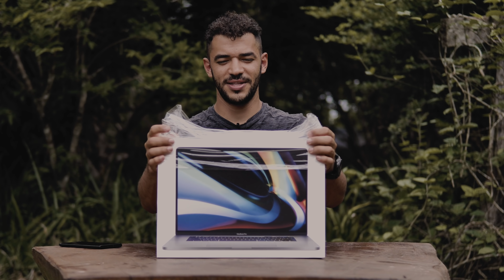Macbook PRO 16 - Nosso novo computador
Heeeey guys!
O nosso tão esperado computador finalmente chegou e separamos um vídeo falando um pouco dele e as primeiras impressões. O MacBook Pro 16 é uma Ferrari do audiovisual e queríamos muito agradecer a todos que ajudaram na vakinha e mandaram mensagem para a gente s2
Comenta aqui o que acharam desse monstrinho

NOSSOS CURSOS
Aprenda com a gente!

Filma Ai: aprenda a produzir vídeos incríveis com seu smarthphone

Move ON: aprenda a fazer os melhores movimentos de câmeras

Gravação e Produção: Dani Cestaro e Lucas PKTA
Edição: Lucas PKTA
Equipamentos:
Lumix - GH5
Lens   - 10-25mm F1.7 Leica e 30mm f1.4 Sigma
Light  - Apture 120Dii